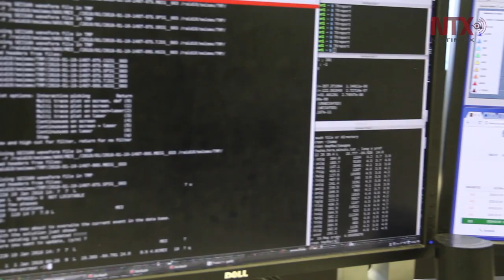Corte informativo 19-07-19